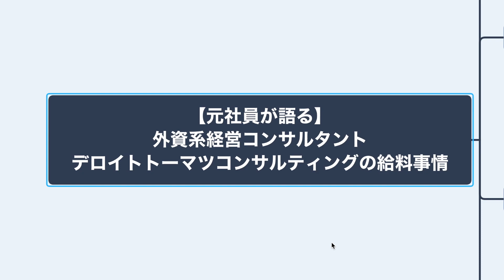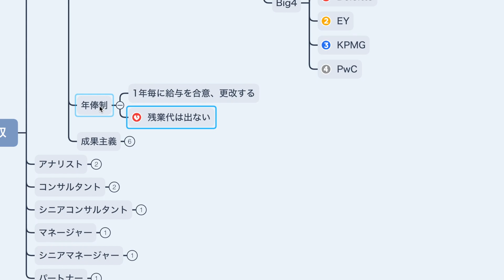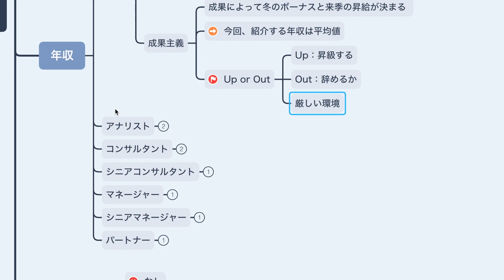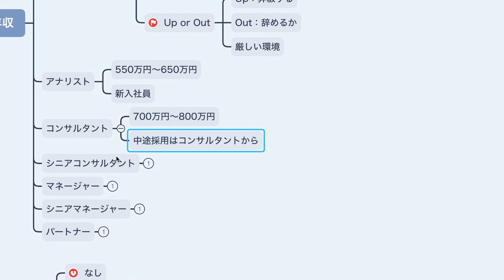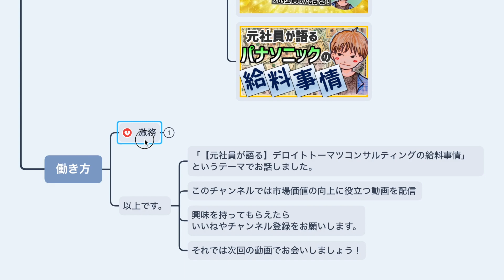【元社員が語る】 デロイトトーマツコンサルティングの給料事情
「デロイトトーマツコンサルティングの給料事情」について解説しました。

世界の人気企業ランキング6位の会社！！
外資系コンサルはかなりの高収入です。

■ダツオメ(脱サラ大手メーカー)のプロフィール

・職歴
三菱電機
→デロイトトーマツコンサルティング
→パナソニック
→ITベンチャー